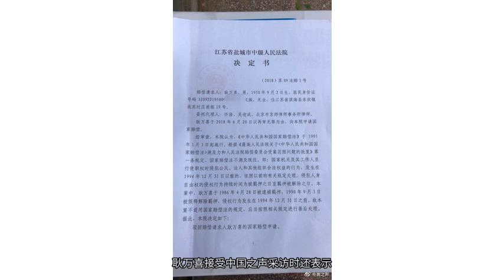男子被错判32年后申请国赔被驳 法院：不适用国赔法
一起普通的诈骗案件再审，历时32年终于改判无罪，最高人民检察院派员出席，最高人民法院第三巡回法庭审理，这对江苏盐城人耿万喜来说，不知道是悲还是喜。1986年，耿万喜因涉嫌诈骗罪被判处五年有期徒刑，剥夺政治权利一年。此后，他不断申诉。去年6月5日，最高法第三巡回法庭改判其无罪。随后，耿万喜向盐城中级人民法院申请国家赔偿。